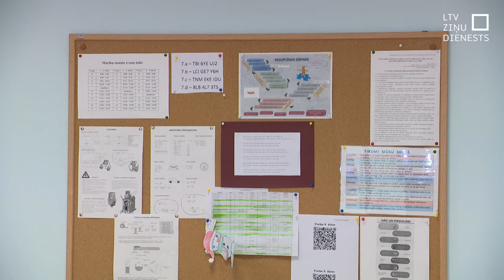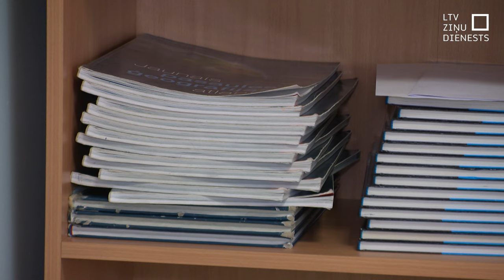Vēsturisks lēmums: Pakāpeniski atteiksies no krievu valodas apguves skolās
Krievu valodas apguve no mācību procesa pamatskolās izzudīs pakāpeniski un noslēgsies tikai 2030./31. mācību gadā. Un pa šo laiku plānots sagatavot visus nepieciešamos otrās svešvalodas skolotājus. Valdībā šodien pieņemtie grozījumi Ministru kabineta noteikumos paredz, ka pēc diviem gadiem – sākot no 2026. gada 1. septembra krievu valodu vairs nevarēs izvēlēties kā otro svešvalodu. Turpmāk otro svešvalodu mācīs no 5. klases.